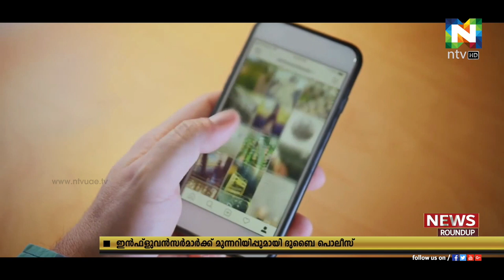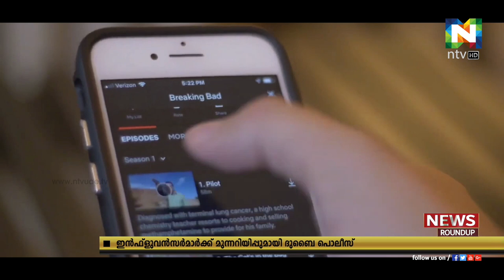ദുബൈയിലെ സുരക്ഷയുടെ പേരില്‍ നാടകം വേണ്ട!!! വ്‌ളോഗര്‍മാര്‍ക്ക് പൊലീസിന്റെ മുന്നറിയിപ്പ് |NTVNEWS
DUBAI POLICE WARN INFLUENCERS OVER CRAZE OF LEAVING WALLETS AND PHONES UNATTENDED